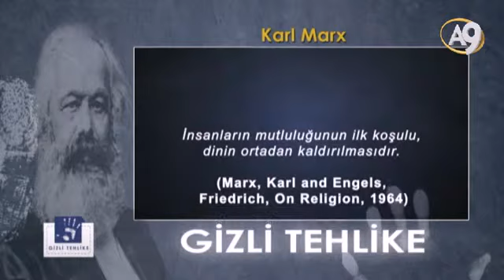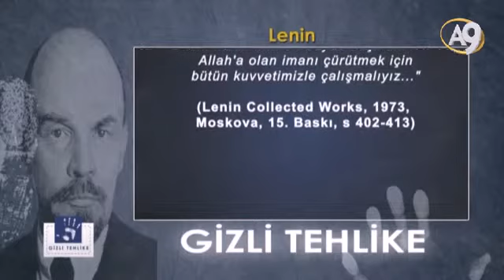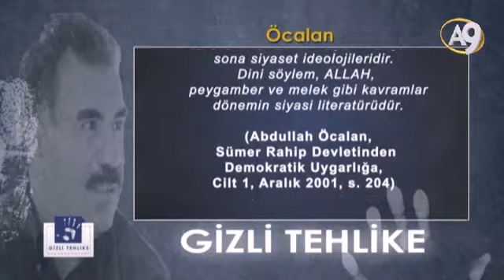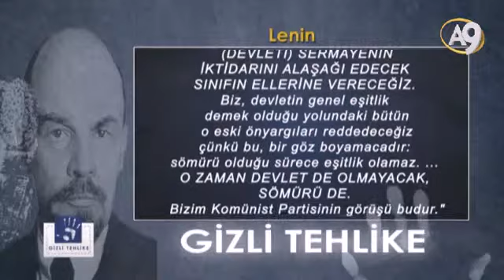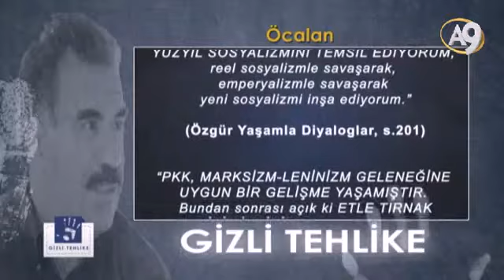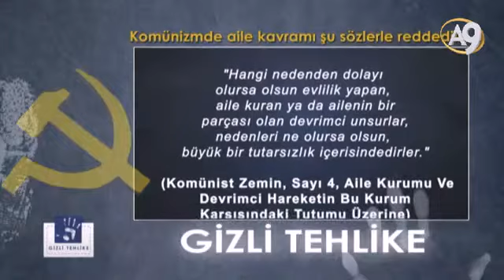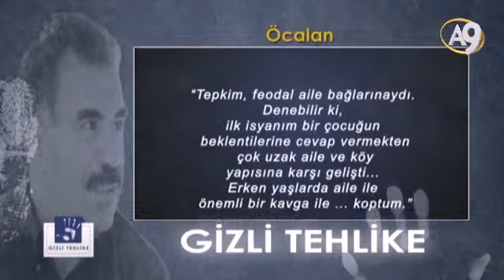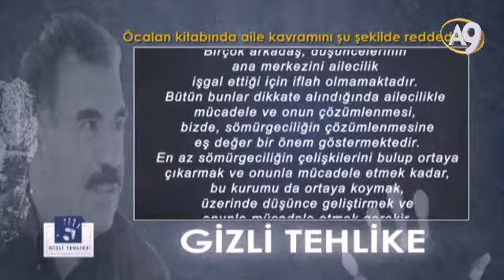Gizli Tehlike - 5. Bölüm / Komünist Liderler Din, Devlet ve Aileyi Reddeder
Kanlı Komünist Liderler, Din, Devlet ve Aileyi Reddederler MERHABA Hatırlarsanız, önceki bölümlerimizde komünizmin felsefesini, komünist ve terörist uygulamaların acımasız ve vahşet dolu tarihini anlatmıştık. Gizli Tehlike’de komünizmin gerçek yüzünü, PKK’nın ideolojisini, fikrini detay detay ortaya çıkarıyoruz, çünkü ülkemizde yıllardır devam eden PKK terörünü kökünden bitirebilecek etkin mücadele için, her şeyden önce PKK’nın ideolojisinin doğru teşhis edilerek ortaya konması gerekiyor. Komünist liderler ve onların yetiştirdikleri teröristler din, devlet ve aileyi reddederler. Onların kafalarında içinde yaşadıkları devlete karşı sadakat yoktur, sadece ideallerinde kurmayı planladıkları komünist devlete bağlılık vardır. Onlar ancak komünist bir devlete karşı vefalı ve sadık olurlar. Komünist liderlerin ve teröristlerin ne din ne de aile kavramı yoktur. Çünkü bütün manevi değerleri A9 TV Yeni FREKANSIMIZ: Türksat 3A Uydusu FREKANS: 12524 Dikey Batı Sembol Oranı: 22500 A9 uygulama mobil linkleri: A9 TV iphone A9 Radyo iphone A9 TV Android A9 Radyo Android